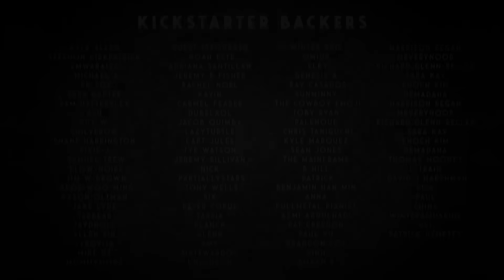【Clover】 100 Years (Music Video)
George is a lovable, kind, yet hopeless romantic who was deeply in love with a woman for 100 years after she left him by himself. He teaches Kel to keep your loved ones deep in your heart and live on with their memories even if they are no longer there.

Get the album in stores!

~Lyrics~
Why did you leave me?
I’m still here wondering
Cause I’m still in love with you

When blossoms are blooming I would think of you
Clouds flowing freely made me think of you
So I wrote a little song
Hoping you would sing along
Back then it only was a year but I was still in love with you

The cool summer breeze would make me think of you
Leaves of a clover made me think of you
So I wrote down every day as I was hoping as I prayed
Back then it’d been around 10 years but I was still in love with you

They call me crazy
They call me mad
The day you left me you were all that I had
But I remember the smile you gave and the bad days became brighter
I hope the best though we’re not together

A torch burning brightly made me think of you
The sword of a soldier made me think of you
It’d been 20, 30 years but I was still in love with you

The shoes of a walker made me think of you
A dress of a bachelor made me think of you
It’d been 40, 50 years but I was still in love with you

It’d been so many years I could barely stand
But I remember the days we had and the bad days start to disappear
I hope the best though I’m no longer here

Musical kittens make me think of you
Every little thing here makes me think of you
So I wrote this little song hoping you would hear someday
It’s been a hundred years and I am still in love with you
Credits:

✩Directed by✩
OR3O

✩Lyrics by✩
OR3O

✩Composition by✩
OR3O

✩Production by✩
OR3O

✩Guitar✩
OR3O

✩Trombone✩
Max Mineer

✩Character design✩
OR3O

FOLLOW CLOVER HERE!!

SSBzZWUgeW91IGFyZSBsb29raW5nIGZvciBhIHB1enpsZSBwaWVjZQpidXQgeW91IG11c3Qgd2FpdCBhbmQgc2VlIHVudGlsIHRoZSBhbGJ1bSBpcyBmaW5pc2hlZC4KcC5zLiBpdCB3b24ndCBhbHdheXMgYmUgaW4gdGhlIHNhbWUgcGxhY2UKR29vZCBsdWNrISAKLSBPUjNPCg==